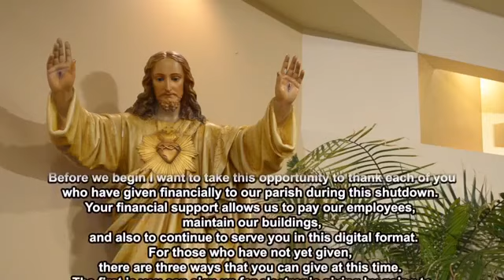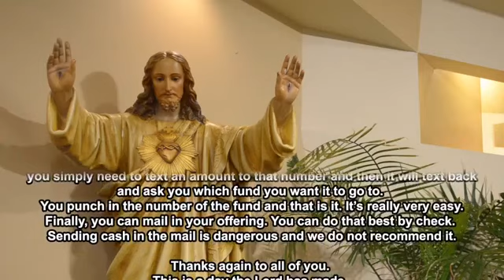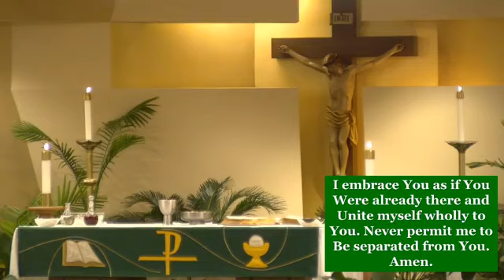St. John Paul II Parish 30th Sunday Of Ordinary Time